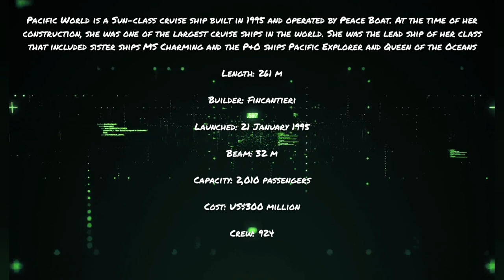PACIFIC WORLD CRUISE SHIP LIVERPOOL WATERFRONT